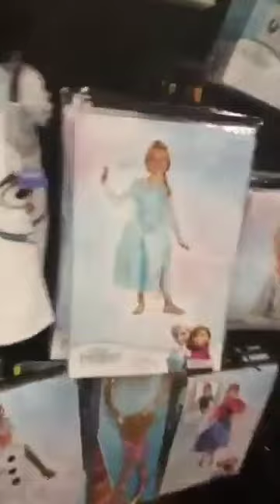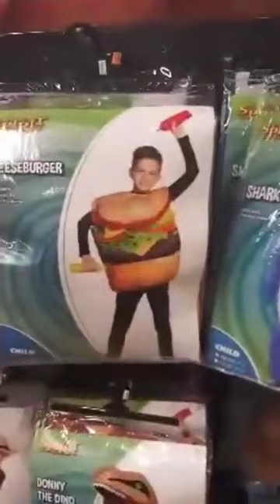Pouring out my heart about HALLOWEEN